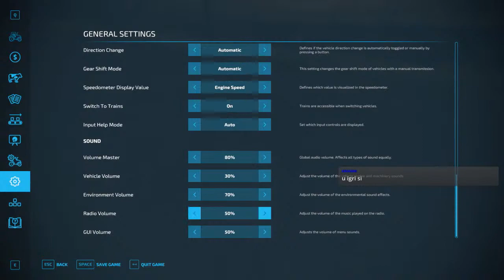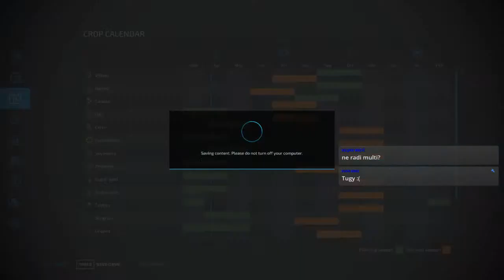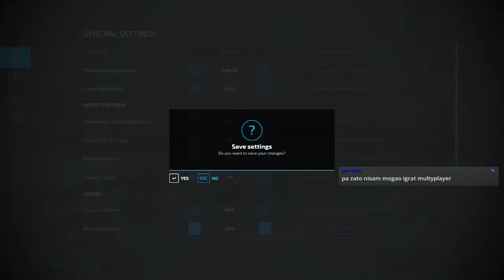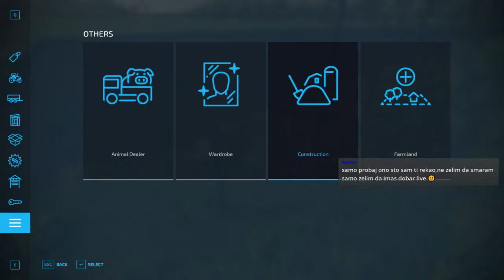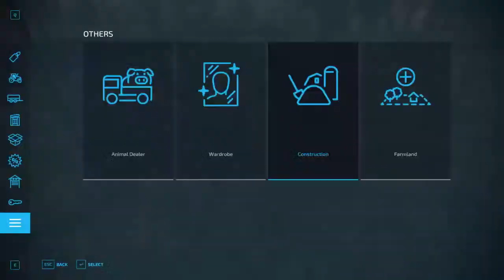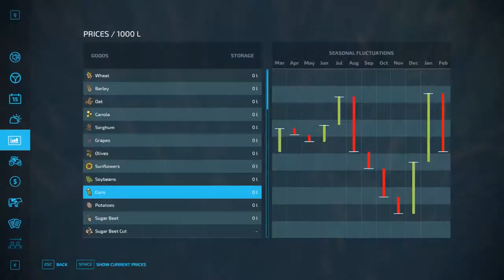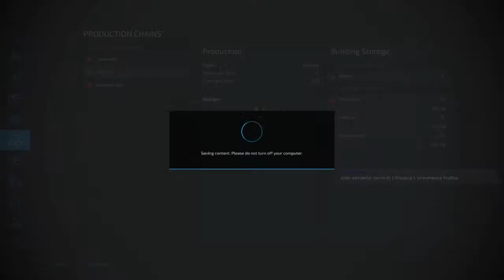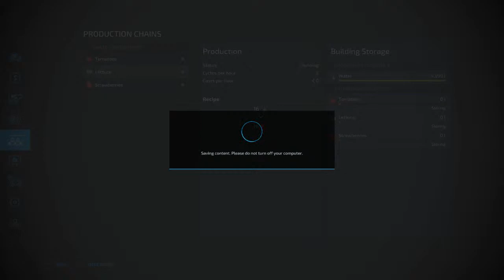⚠️🔴 STIGLA NAM JE ZIMA/ BEZ MODOVA/ FS 22 / LIVE /#3🔴⚠️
► ► Dobrodošli na stream, nadam se da ćete uživati i dobro se zabaviti.
► ► Pomozite pri razvitku kanala lajkom, subskrajbom ili nekim novčićem.

✔ Svaka donacija je dobrodošla, jer ovo je moj jedini način zarade, održavanja lajvova, kupovanja opreme i plaćanja interneta.
✔ Podržite me pretplatom i zvoncem ukoliko vam se sviđaju streamovi i ostlai videi.

✔️ Svaka donacija će isključivo biti iskorištena za unaprijeđivanje lajvova i ostalih videa, i za poboljšanje opreme.

Microphone BM - 800
Gaming Mouse
Gaming Keyboard

Traktori na OPG:
TORPEDO 75 A
IMT 549
IMT 539
IMT 533/FIAT MOTOR

Životinje na OPG:
KONJI / HRVATSKI HLADNOKRVNJAK
KRAVE
OVCE
SVINJE

Komande za nightbota :
!spec
!soclink

My PC Specification:

GPU: GeForce GTX 1060 6GB
CPU: Intel(R) Core(TM) i5-7400 CPU @ 3.00GHz
Memory: 8 GB RAM (7.96 GB RAM usable)
Current resolution: 1920 x 1080, 60Hz
Keyboard : Razer Ornata V2
Mouse : Razer Basilisk